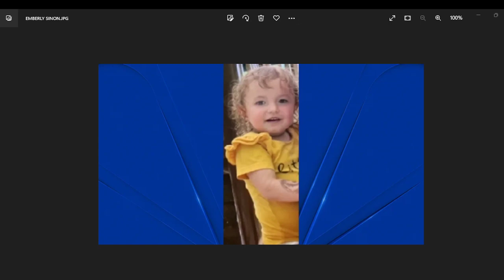***URGENT*** 3 YEAR OLD EMBERLEE SINON WAS ABDUCTED OUT OF BRISTOL CONNECTICUT!!!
ALCOHOLICS ANONYMOUS